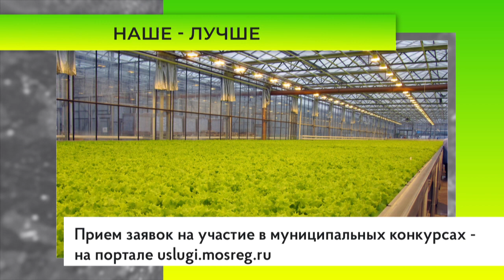В муниципалитете сформирован реестр 18 проектов в сфере импортозамещения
В первом квартале 2022 года муниципалитет сформировал реестр 18 проектов промышленных предприятий в сфере импортозамещения. Они готовы выпускать широкий ассортимент продукции: от комплектующих для металлообрабатывающих станков до медицинского оборудования и бумажных изделий.